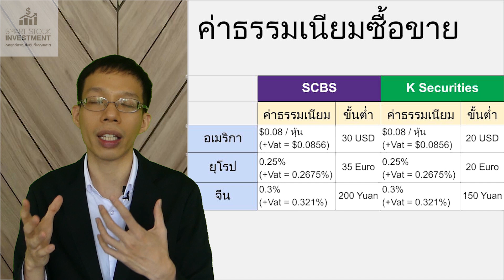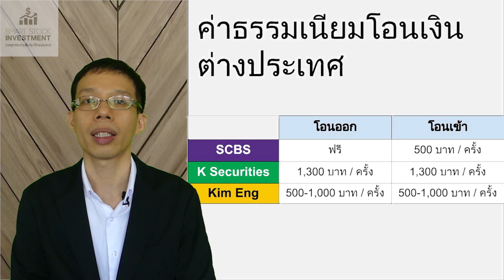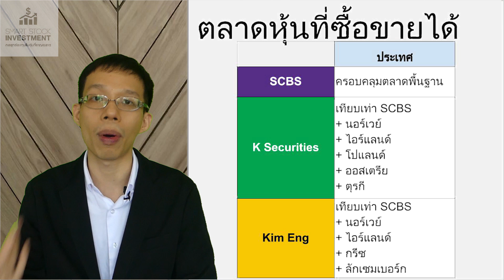ไปลงทุนต่างประเทศ โบรกเกอร์ไหนดี ?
มีคนถามผมว่าเปิดพอร์ตหุ้นต่างประเทศกับโบรกเกอร์ไหนดี ? มันมีความแตกต่างกันมั้ย ?  ปกติผมก็จะตอบว่าแต่ละโบรกเกอร์ก็มีความต่างกันบ้างเหมือนกัน  แต่เปิดกับโบรกเกอร์ที่เราสะดวกน่ะแหละ  เรามีบัญชีอยู่แล้วกับ SCB หรือ KBANK ก็เปิดกับเจ้านั้น  แต่วันนี้เราจะมาเปรียบเทียบกันอย่างละเอียดที่สุดเท่าที่ผมรู้ละกันนะครับ

ค่าธรรมเนียมซื้อขาย
 โดยภาพรวม KBANK จะชนะครับ  ประเทศส่วนใหญ่ค่าธรรมเนียม SCB กับ KBANK จะเท่ากัน  แต่ KBANK จะดีกว่าตรงค่าธรรมเนียมขั้นต่ำต่ำกว่า  ดังนั้นถ้าสมมติเรากะจะซื้อประมาณหลักหลายแสนซื้อผ่าน KBANK ก็จะได้เปรียบ  แต่ถ้าเราเป็นพวกซื้อครั้งนึงเป็นล้านอยู่แล้ว SCB กับ KBANK ก็จะไม่ต่างกัน  ส่วน Kim Eng โดยรวมจะแพงกว่าคนอื่นเกือบทุกตลาด
 แต่ไม่ใช่ว่า KBANK จะดีสุดตลอดนะครับ  SCB จะค่าธรรมเนียมต่ำสุดตลาดหุ้นเวียดนาม  KBANK ผมเห็นเด่นแคนาดา  ส่วน Kim Eng จะเด่นเกาหลี

ค่าใช้จ่ายตอนโอนเงินออกจากหรือกลับเข้ามาไทย
 เรื่องนี้ SCB จะดีกว่า KBANK
 ของ SCB มีเฉพาะตอนเอาเงินกลับไทย  ครั้งละ 500 บาท
 KBANK มีทั้งตอนโอนเงินออกและกลับเข้ามา  ครั้งละ 1,300
 ส่วน Kim Eng เห็นว่าจะมีทั้งตอนโอนเงินออกและเอากลับมา  ครั้งละ 500 หรือ 1,000 บาทแล้วแต่สกุลเงินที่เราแปลงไปหรือกลับมา
 ดูแล้วเรื่องนี้ SCB ดีสุดชัดเจน

ตลาดที่ไปได้
 หัวข้อนี้ต่างอยู่  เป็นเหตุผลที่ทำไมผมมีบัญชี SCB อยู่แล้วแต่ยังจะไปเปิดบัญชีกับ KBANK เพราะมันมีบางประเทศที่ไปได้ต่างกันนี่แหละ  ตลาดหุ้นหลักๆทั่วประเทศนี่ไปได้อยู่แล้ว  แต่มันจะมีบางประเทศที่ต่างกัน  ผมไปเช็คบนเวปเค้าผลปรากฎว่า SCB ไปได้น้อยสุดละ
 SCB ครอบคลุมตลาดหลักๆทั้งหมด
 KBANK จะมีเพิ่มจาก SCB คือ Norway, Poland, Ireland, Austria, Turkey
Kim Eng จะมีเพิ่มจาก SCB คือ Norway, Ireland, Greece, Luxembourg
แต่แปลกมากที่ตลาดใหญ่ๆบางประเทศไม่มีโบรกเกอร์ไหนไปได้เลยเช่น South Africa, India

ข้อมูลพวก research
 ของ SCB และ KBANK ก็ค่อนข้างน้อยทั้งคู่ครับ  แต่เข้าใจว่าในอนาคตถ้ามีการลงทุนหุ้นต่างประเทศได้รับความนิยมเยอะขึ้นลูกค้าเยอะขึ้นเค้าจะมีเพิ่มขึ้นมาเอง  ส่วน Kim Eng ยังไม่เคยใช้บริการผมไม่ทราบจริงๆ
 โดยรวมก็ไม่ต้องคิดมาก  คิดซะว่าต้องทำการหาข้อมูลเองแน่ๆไว้ก่อน

 สรุปว่า  ถ้าเป็นผมก็จะใช้ของ SCB เป็นหลักเพราะผมจะให้ความสำคัญกับเรื่องของค่าธรรมเนียมมากกว่าเรื่องอื่น  ถ้าสังเกตเรื่องค่าธรรมเนียมซื้อขายกับค่าธรรมเนียมโอนเงินเข้าออก  SCB จะดีสุด  แล้วก็น่าจะเป็น KBANK ตามมาในบางกรณีที่ไปซื้อหุ้นในตลาดที่ SCB ไปไม่ได้  อย่าง Norway, Poland, Turkey ก็น่าสนใจอยู่ครับ  ส่วนถ้าเป็นคุณก็เอาตามที่สะดวกเลยครับผมมาให้ข้อมูลเฉยๆไม่ได้มีใครจ้างมาอยู่แล้วครับ

หรืออ่านบทความอื่นๆของเราได้บนเวป